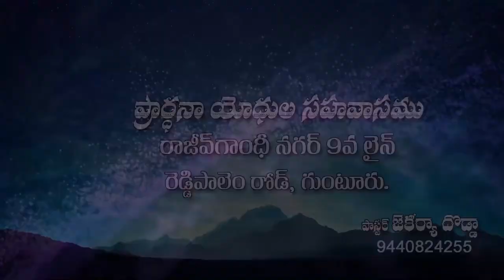Rev Dodda Zacharaiah ||5 8 2022||అంశం:యేసు తోడైవుండే దేవుడు